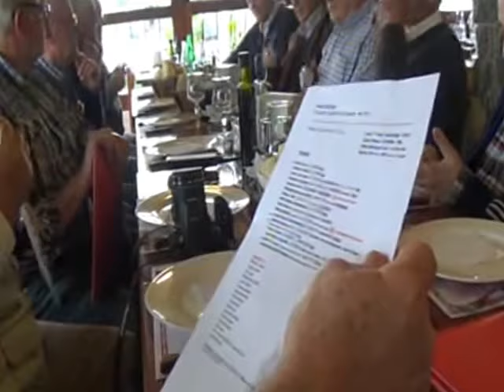Canal 9 del Este - Encuentro generación 1972 - 1 de 2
Canal 9 del Este
Encuentro generación 1972
y de recuerdos inolvidables
45 años después

Parrilla  "Lo de Ruben"
Maldonado